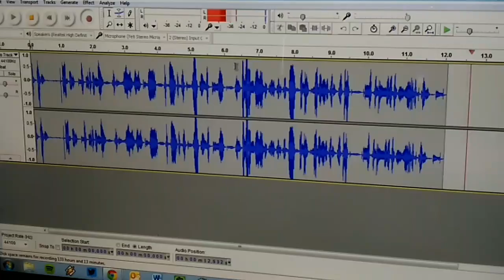أغنية خاصة يوسف_ادم_قريش موسيقى Nojoom82#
في الحلقة الأسبوعية الـ12 من برنامج نجوم_بلا_حدود، المنافسة على اشدها والنتائج متقاربة جدا.

والحلقة هذه تعتبر الرابعة، ما يعني مغادرة أحد المشتركين.

أول فيديو شاهده الحكام هو للمشتركة فرح وأعجبوا جدا بما قدمته في هذه المهمة وكانوا سعداء بعودتها الى أفكارها الجيدة وحصلت على أول علامة لها وهي 9 من 10

الفيديو الثاني هو للمشترك فهد عن فئة الرياضة، ورضي الحكام عن الفيديو ما عدا طوني الذي لم يعجب بما قدمه وأعطاه أول علامة له وهي 6 من 10.

الفيديو الثالث هو للمشترك يوسف عن فئة الموسيقى والذي يحتل المرتبة الأخيرة مما يثير القلق حيال خروجه في هذه الحلقة، ولم يعجب الحكام بالفيديو الذي قدمه مما زاد من خطورة استمراره في المنافسة.

الفيديو الرابع هو للمشترك زياد عن فئة وثائقي الذي اذهل الحكام بالفيديو الذي قدمه واعجبوا جدا به واول علامة حصل عليها هي 8 من 10.

الفيديو الخامس هو للمشتركة دينا عن فئة لايف ستايل والتي قد تخرج من المنافسة بسبب الفيديو الذي قدمته والذي لم يعجب الحكام وبالاخص طوني الذي اعطاها أول علامة لها وهي 4 من 10.